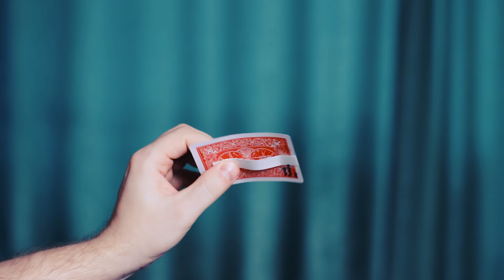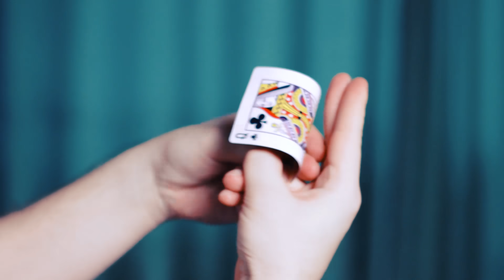Простой Фокус ДЛЯ ДЕТЕЙ - Просто ОГОНЬ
Обалденный фокус для детей. Простой фокус. Карта пропадает прямо на глазах!